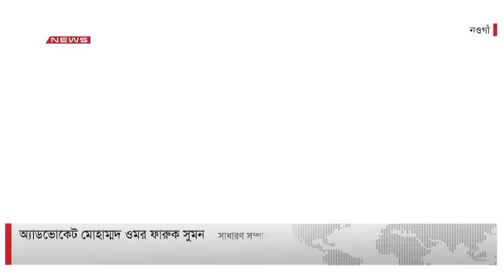আ লীগের প্রার্থী বঙ্গবন্ধুর ছবি ভাঙচুরসহ দুটি মামলার আসামি!